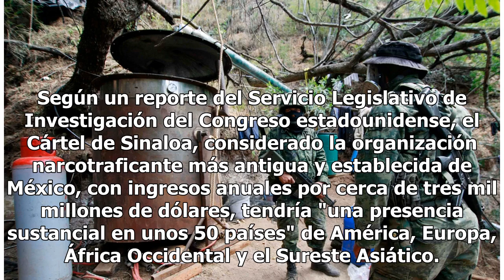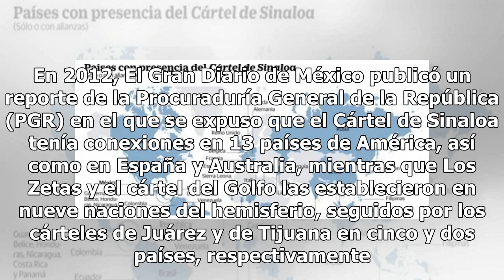Cárteles mexicanos, con presencia en 50 países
Antes limitados a servir como intermediarios en el tráfico de drogas entre otros países -sobre todo ...